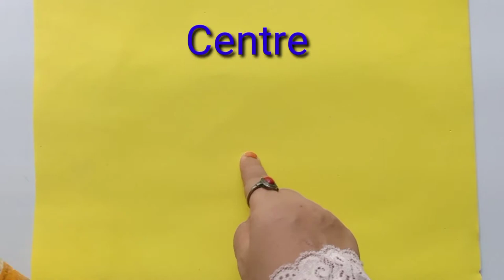How to make Pretty Purses with Rope❤️/ Hand-made Ladies Bag making Idea/ Golden Fiber Crafts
How to make Ladies Bags/ Handmade Ladies Purse/ Jute Craft Ideas/ DIY Beautiful Ladies Purses with White Rope/ How to make  Pretty Purses at Home.
Here are different types of videos in the channel. Enjoy the videos and DIY different types of craft items easily at home.
4) Super Easy Ladies Bag making Idea with Jute Rope❤️ / Rope Crafts Idea / Golden Fiber Crafts: